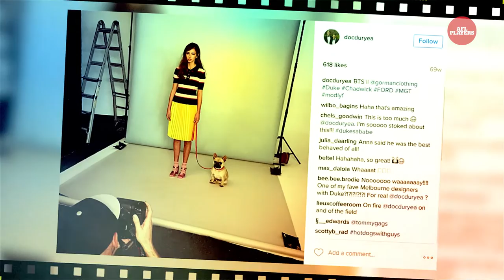Players' Pet Pals - Taylor and Duke Duryea